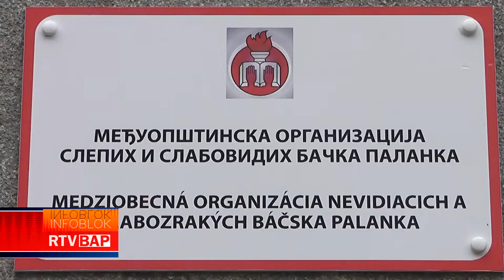RTV BAP PROGRAM RADA SO ZA 2022. GODINU